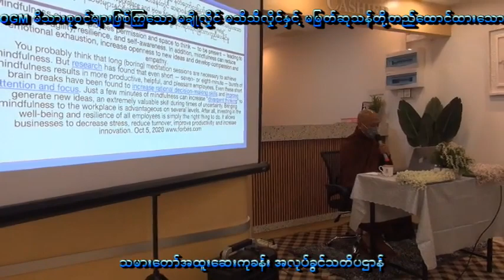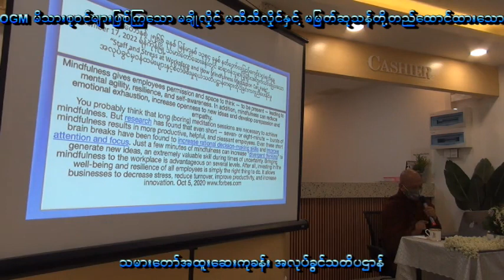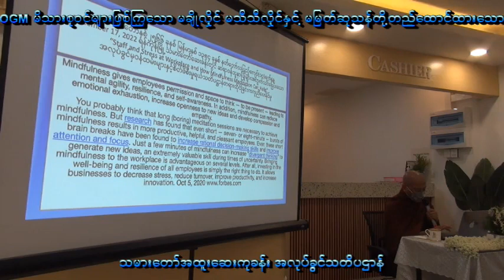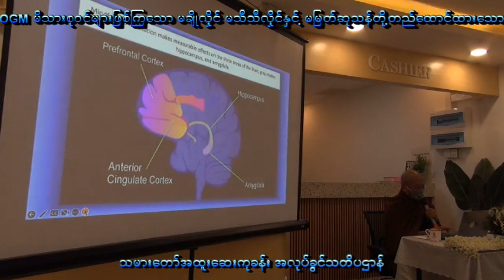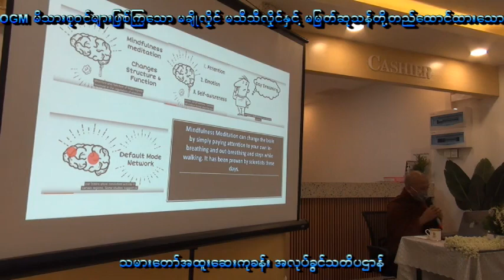Specialist Hospital Mindfulness at workplace Dec 17, 2022